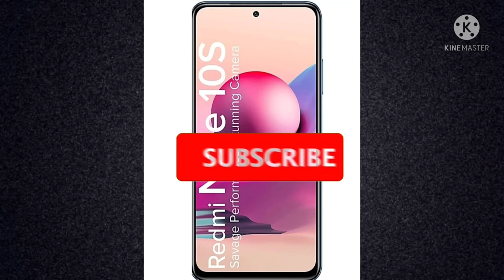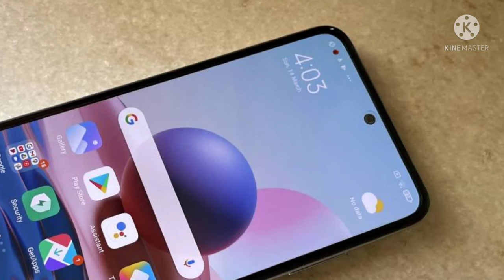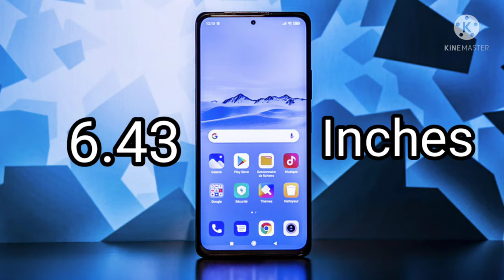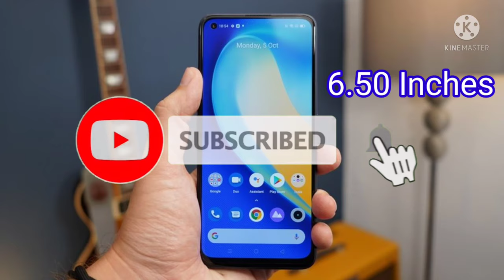Latest phone under 15000 in 2021.Top 5 phones under 15000.Latest phone.Phones under 15000.New phones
Welcome to the another video of mind mine creations
Aaj ham aapko naye latest phones ke baare me bataenge jinki price under 15000 hai.
Latest phone under 15000 in 2021
Top 5 phones under 15000
Latest phone
Phones under 15000
New phones
Video ko end tak jarur dekhe
Aur is video ko like kare